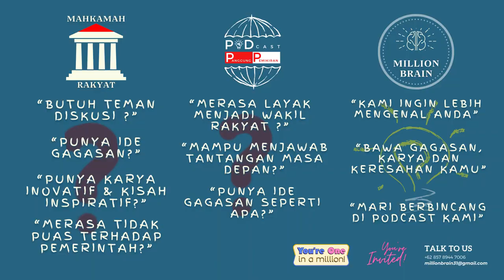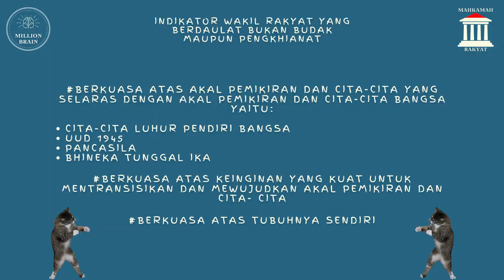Mimpi Atau Kenyataan? Dari Kebodohan ke Kejayaan, Kota Bersih Korupsi? Yakin? (Part 2) - Podcast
Pembicara : @AyepZaki & @BobbyMaulana88 (Calon Walikota & Wakil Walikota Sukabumi)